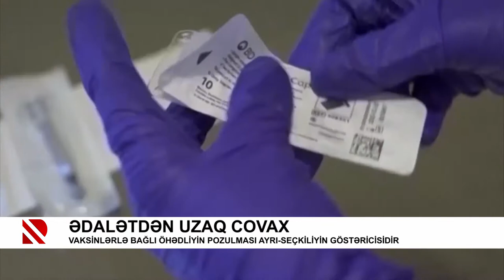Ədalətdən uzaq COVAX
Vaksinlərlə bağlı öhədliyin pozulması ayri-seçkiliyin göstəricisidir